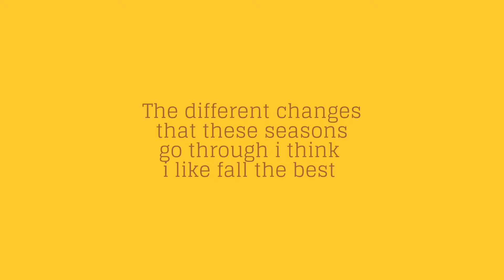My Edited Video